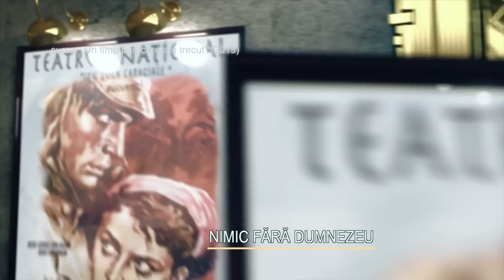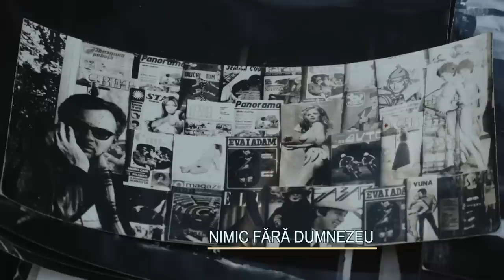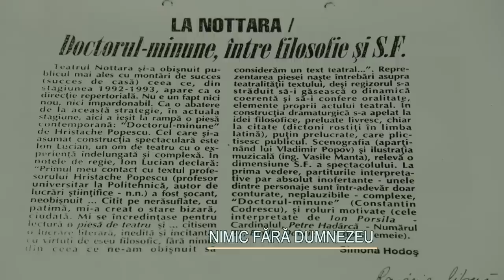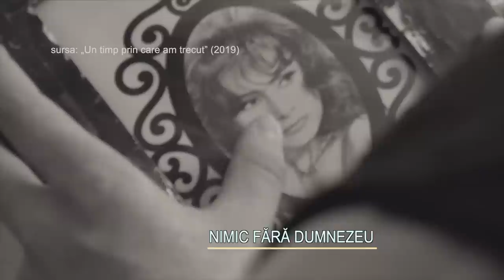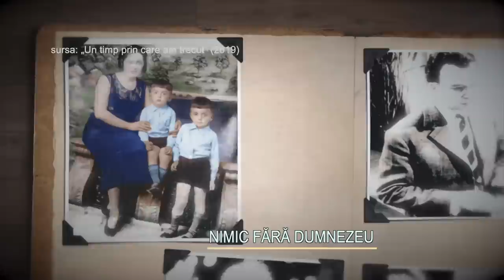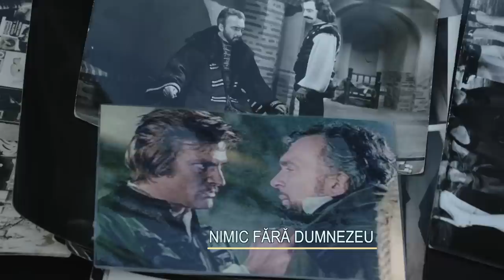Destine ca-n filme: In memoriam Constantin Codrescu – „Nimic fără Dumnezeu”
Ediţie specială a emisiunii Destine ca-n filme, difuzată în anul 2020 la TVR2, dedicată marelui actor Constantin Codrescu (5 septembrie 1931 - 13 noiembrie 2022). El a fost profesor, regizor, dar şi un ctitor de teatre. Un ctitor care şi-a scos inima din piept şi a aşezat-o pe scândura scenei. Un artist care a trăit fericirea şi tristeţea aşa cum au scris-o alţii, împachetând-o apoi în propriile trăiri, în propriile fericiri şi tristeţi.

Iuliana Marciuc vă aşteaptă în fiecare marţi, de la ora 20:00, la TVR2.